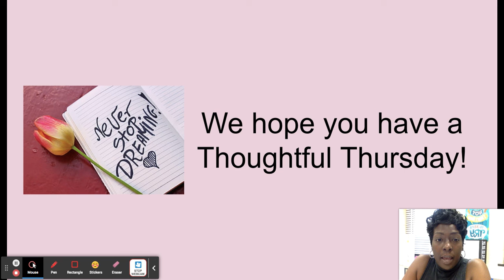Thursday, May 26th- Morning Announcements